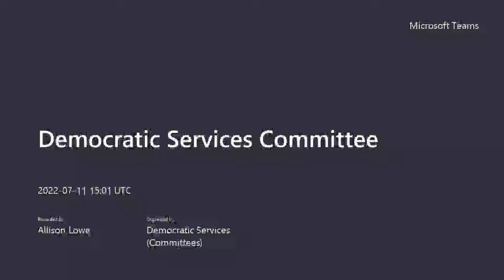Swansea Council - Democratic Services Committee 11 July 2022